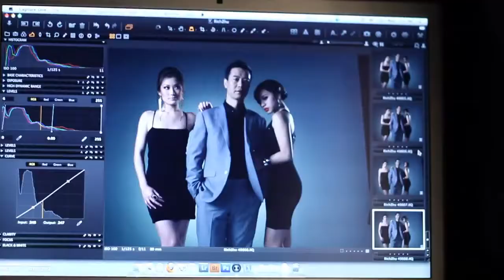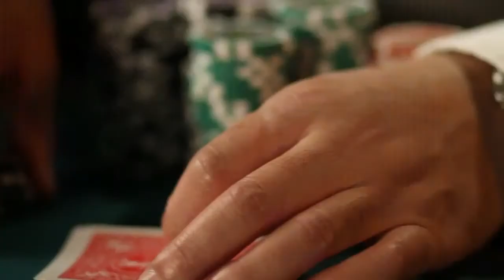Richard Zhu Dafa Poker photoshoot